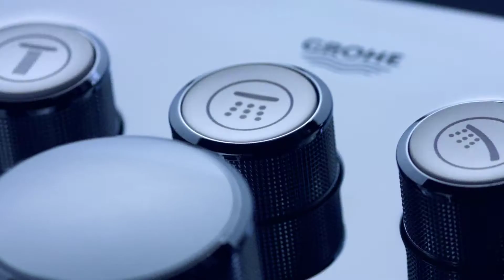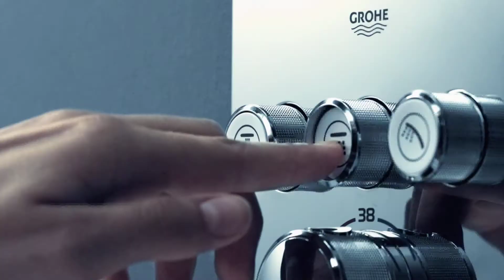GROHE: „Čistá radost z vody“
Objevte to nejlepší z designu GROHE a zjistěte, jak GROHE vytváří budoucnost vody! 💧

GROHE je předním světovým výrobcem sanitárního vybavení a globální značkou zaměřenou na poskytování inovativních vodovodních řešení. Produkty značky GROHE se již po desetiletí opírají o klíčové hodnoty – technologii, kvalitu, design a udržitelnost, a poskytují jedinečný požitek z vody – „Pure Freude an Wasser“.

Zůstaňte s námi ve spojení

💧 SANITINO je s vámi přes 12 let
Zaměřujeme se na prodej koupelnového a kuchyňského vybavení od renomovaných značek. Důraz klademe na kvalitu zboží, široký výběr produktů a poradenství při nákupu na našem e-shopu.